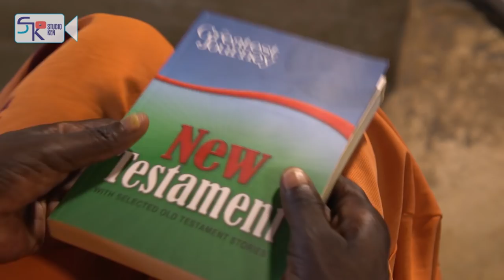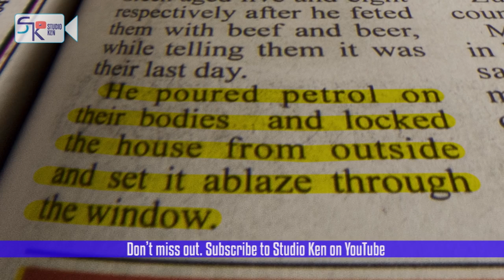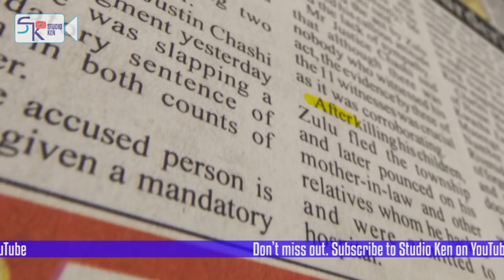Killer father feels 'forever guilty' in prison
Pemphani Zulu is serving life in prison for killing his own children following a domestic dispute. But he claims that it was all a tragic accident.